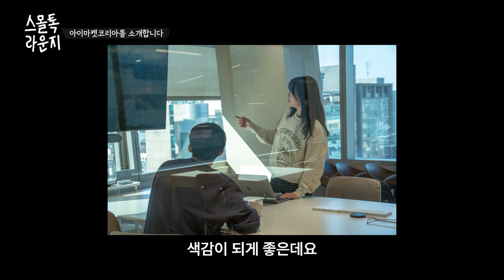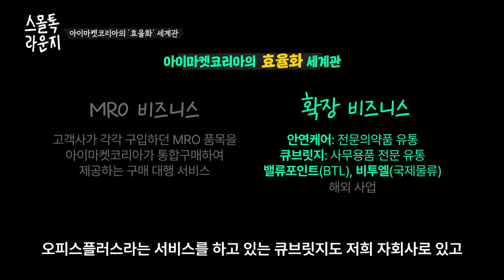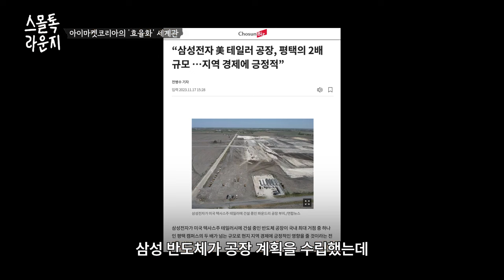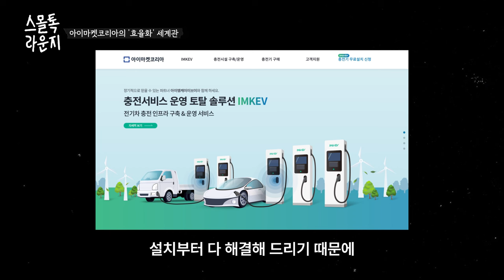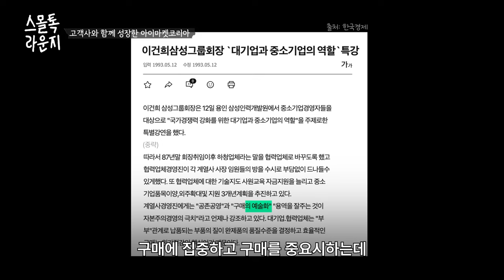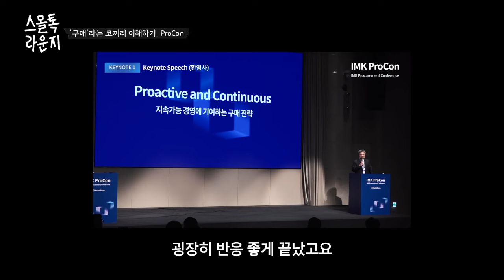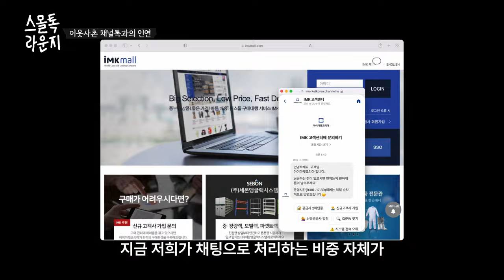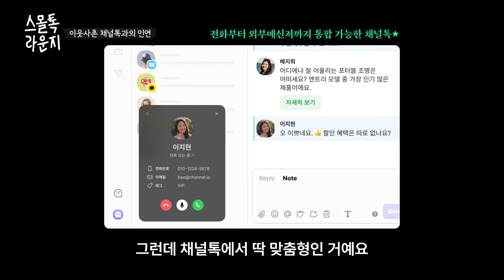연매출 3.6조원, 아이마켓코리아의 B2B 세계관 | 스몰톡 라운지 Ep.12 아이마켓코리아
[효율화]에 진심인 아이마켓 코리아의 커뮤니케이션 효율화 방법, 궁금하다면?
명절에 오랜만에 만나는 친척들에게 [무슨 회사를 다니는지] [무슨 일을 하는지] 한참 설명해야 하는 업계가 있습니다. 바로 B2B인데요😇
B2B 중에서도 24년 연속 흑자에 빛나는 B2B 찐고수, 아이마켓코리아를 소개합니다. (대체 무슨 일을 하길래..!)
기업용 소모품 구매대행부터 미국 부동산 진출까지!
방대한 아이마켓코리아의 B2B 세계관을 파헤쳐 봅니다⭐️

00:00 Intro
00:19 아이마켓코리아 소개
00:58 B2B 27년차, 4조원의 세일즈가이
02:54 3~4조 매출인데 아무도 몰라요
03:50 아이마켓코리아의 '효율화' 세계관
08:28 고객사와 함께 성장한 아이마켓코리아
09:28 B2B 세일즈 컨설팅 잘 하는 법
12:04 ‘구매’라는 코끼리 이해하기, ProCon
13:10 고객들이 어떻게 알고 찾아오세요?
14:18 아이마켓코리아의 고객사가 되려면
16:22 코너속의 코너, ESG 아이템 소개
17:54 이웃사촌 채널톡과의 인연
21:31 다음 이야기